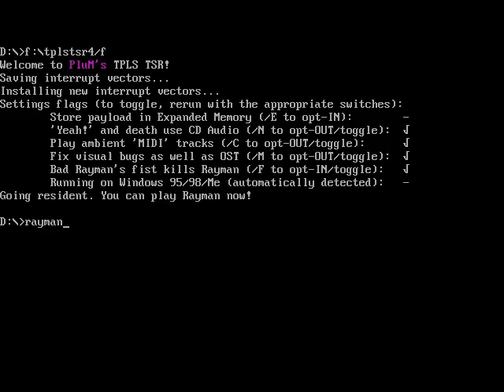Rayman TPLS TSR Optional Feature: Bad Rayman's Fist Kills Rayman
TPLS TSR v3.1 adds an optional feature whereby Bad Rayman's fist can be set to collide with Rayman, and kill him, just as if he had touched Bad Rayman's body. From a lore perspective, it makes sense, and as I demonstrate here, it doesn't really make the level that much harder…

This behaviour was (at some point) *intended by the developers*, as they specifically used the same collision function for Bad Rayman and his fist. What is not clear to me is whether they deliberately disabled collision on the fist, or just never got around to implementing this feature properly…

Again, this was recorded with DOSBOX-X v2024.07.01 and edited with OpenShot v3.2.1